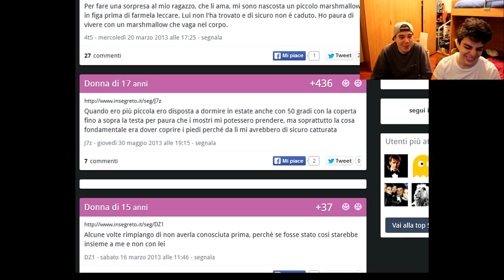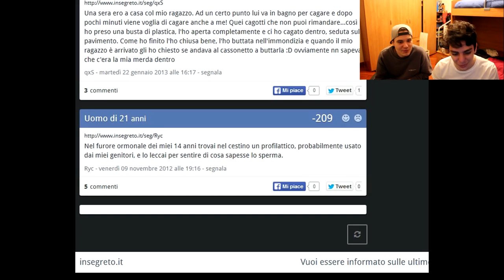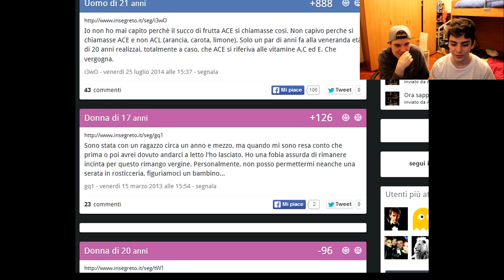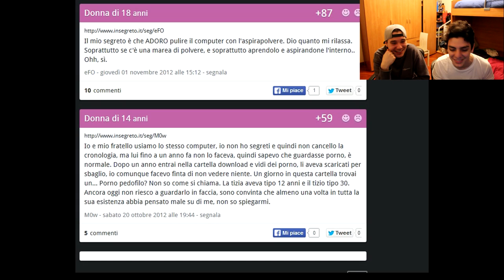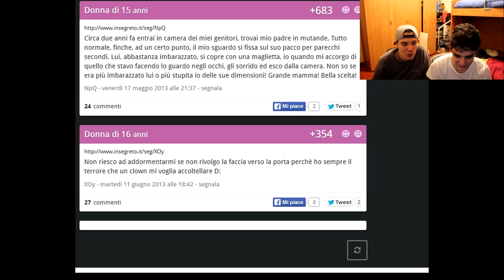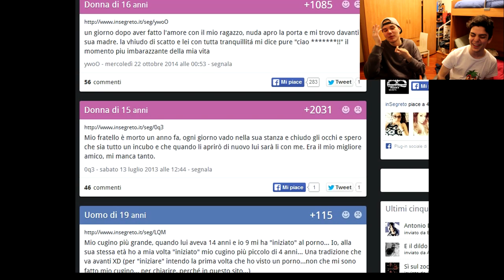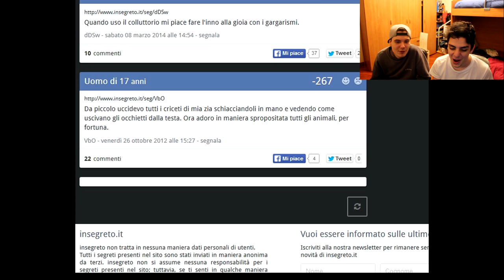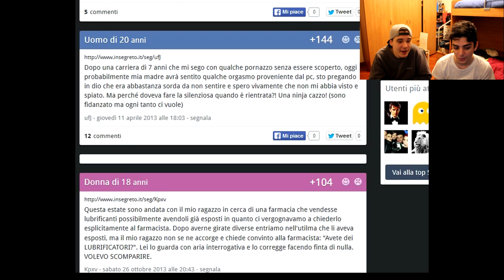INSEGRETO | QUI SI SUPERA IL LIMITE!